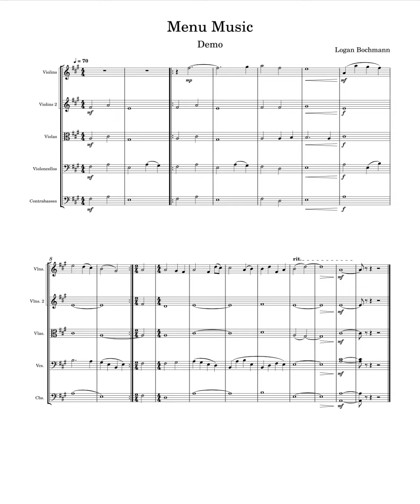String Quintet I Wrote ( Journey to Screten )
Copyrighted to Me

Owner/Composed by: Logan Bochmann.